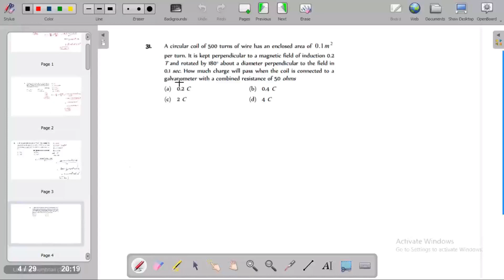A circular coil of 500 turns of wire has an enclosed area of 20.1mper turn. It is kept perpendicular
A circular coil of 500 turns of wire has an enclosed area of
2
0.1m
per turn. It is kept perpendicular to a magnetic field of induction 0.2
T and rotated by 180° about a diameter perpendicular to the field in
0.1 sec. How much charge will pass when the coil is connected to a
galvanometer with a combined resistance of 50 ohms